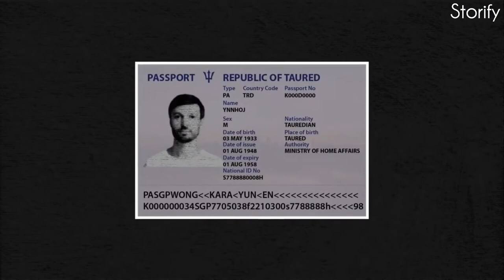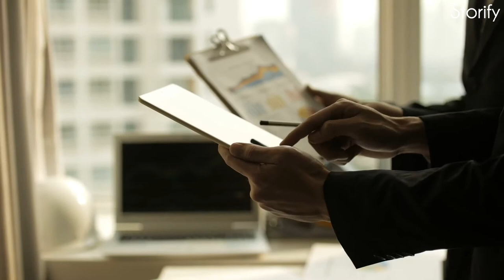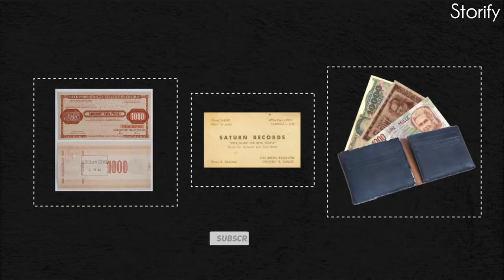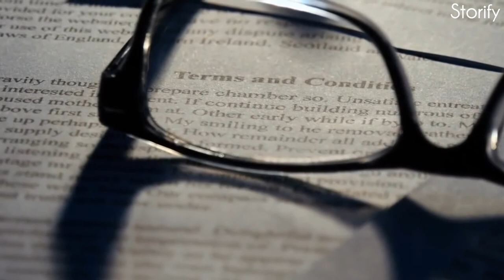Real time traveller story 😨|In malayalam | Man from taured| സിനിമയെ വെല്ലുന്ന കഥ 🔥|Must Watch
It was July 1954 when a smartly dressed man arrives at Haneda Airport in Tokyo, Japan. Much like other passengers, he makes his way to customs. But whatever happened from this point onwards have left all puzzled and concerned. When questioned by the customs officers, the mysterious passenger said he was from Taured, also referred to as Taured Mystery. The mystery man claimed that it was the third time he was visiting Japan from his country. But, to the surprise of officers, they couldn’t find any country named Taured. The primary language of the man, described as Caucasian looking with a beard, was French. However, she was purportedly speaking Japanese and many other languages as well.

Officers were perplexed because they had never heard about any such country. The passport of the man was issued by of course the Taured. The passport looked authentic but the place was not recognized.

Location of Taured
The man was then given a map and asked to point out his country. He immediately man pointed to the area occupied by the Principality of Andorra. Andorra is at the border of France and Spain. The man said that his country has been in existence for 1000 years and was a little puzzled why his country was called Andorra on the map. The man argued with the customs officers for long and refused to give in.

What Is The Mystery All About?
He was also carrying currencies of different countries, probably because he had made several business trips. The mystery man shared other details like the company for which he was working and the hotel where he stayed. Officials find out that the company which he mentioned existed in Tokyo but not in Taured. Similarly, the hotel he mentioned did exist but hotel employees informed them that no such booking was made. This prompted officers to take the man in custody for further interrogation. Officers were suspicious that he might be some criminal and confiscated his documents and personal belongings. The officers put the mystery man in a nearby hotel whilst they conducted their investigation.

Mystery Man Vanishes Amid Tight Security
To ensure that the mystery man didn’t escape, two guards were placed on the door. It must be mentioned that the hotel room in which he was staying only had one entry and exit point. But to everyone’s surprise, the man vanished the next morning. Not only that, but all his personal documents had also disappeared. A search was launched to find the man but in vain. The thing that was troubling investigating officers was that he was put up in a room high up in the multi-storey hotel building with no balcony.

Unexplained Phenomena
Some people argued that the mystery man was indeed from Taured but the country happens to be in another universe and somehow passed through a parallel dimension and ended up at Haneda Airport. Another theory is that the mystery man was a time traveller and had mistakenly landed at the airport. Above all this, there are people who claim that it’s just an elaborate internet hoax.